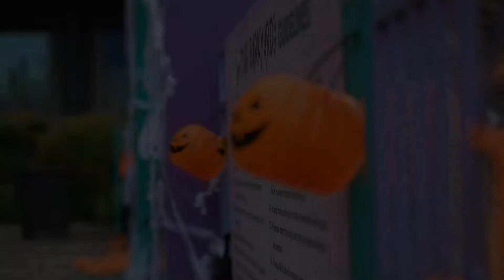Fur Babies' Halloween Treat | Halloween at the BarkYard! | Ayala Malls Market! Market!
Give your fur babies' a spooky day out at the BarkYard!

Follow Market! Market!'s Social Media Pages for more fun and amazing content!
YOUTUBE: @Ayala Malls Market! Market!